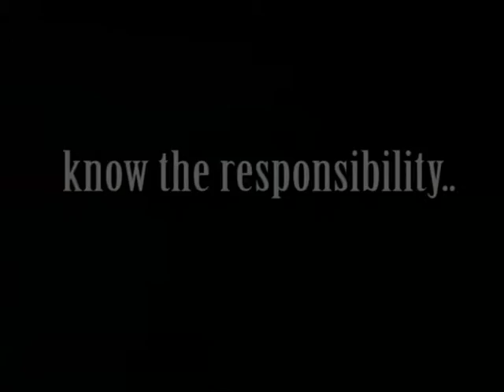Traffic and patrols dep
The International Road Safety Film Festival Paris 2008, Traffic and patrols dep, Doha Qatar